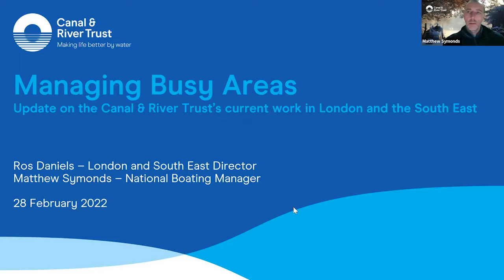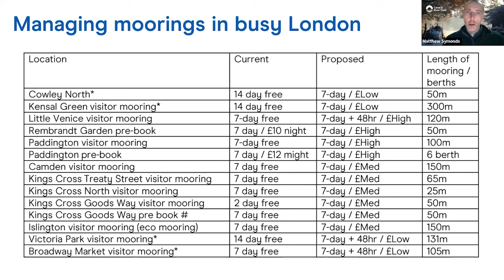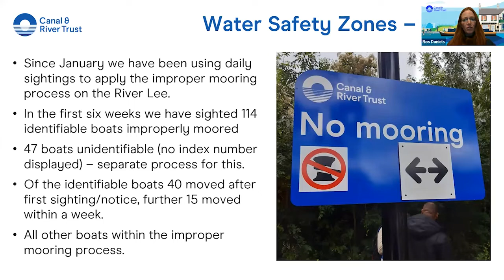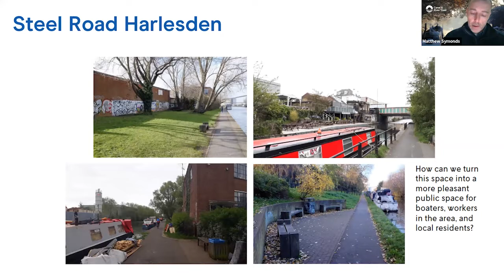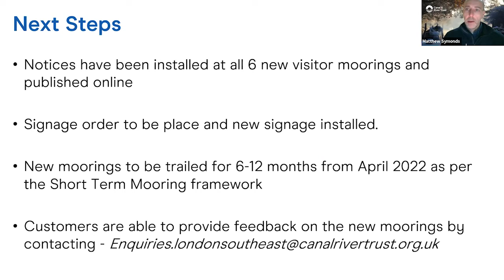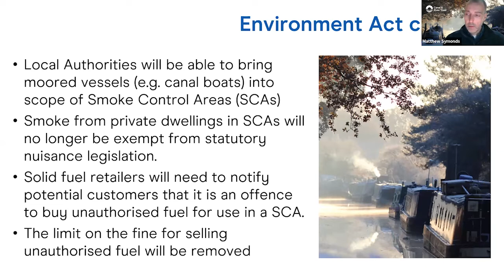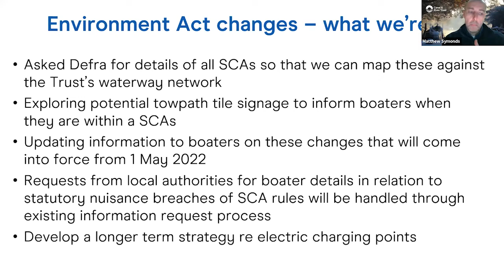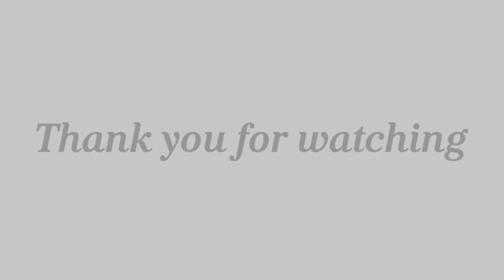Consultation on Managing Mooring Space in Inner London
This talk is about a consultation on managing mooring space in inner London with Canal & River Trust.